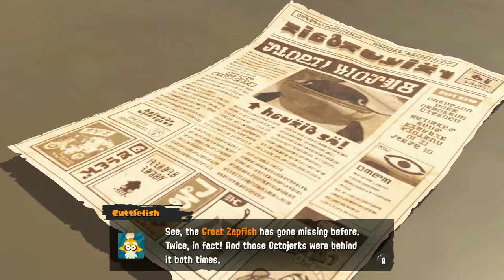Fuzzy - Splatoon 3 Storymode - Part 1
While your hopefully laughing at the silly things we do feel free to leave a comment giving us tips or just to chat, and just maybe your comment will end up making us laugh.

Inator Army Book Series: